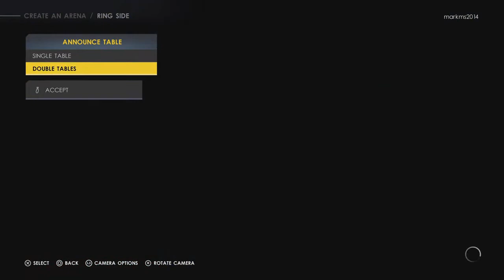Making WWE SuperShow 2022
Also if you would like to send a request for a certain type of video, it can be anything from gaming to pretty much anything and if I can do it then I will but if I can't then i'll let you know but either leave a comment for the request or message me on discord.